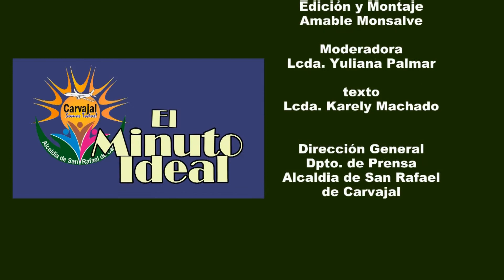El Minuto Ideal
En San Rafael de Carvajal hay una gestión que se siente y que se ve.! trabajamos unidos para hacer de este un  Municipio de Primera. Hechos no Palabras.

Marcos Montilla
Sabe Gobernar.

Fotos: Orlando Zambrano
             Wolfgang Peña

Amable Monsalve

Moderadora:
Lcda. Karely Machado

Dirección General
Lcda. Yuliana Palmar

Oficina de Prensa y Protocolo
Alcaldia de San Rafael de Carvajal